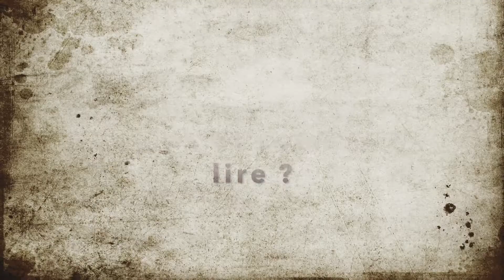Interview N°3 : Boubacar Dabo nous parle de la gestion du temps et de la lecture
L'excellent malien Boubacar Dabo nous parle de la gestion du temps et de la lecture. Il est un passionné de la lecture, major du bac malien en 2017 (mention excellent), honoré à l'ambassade du Mali en France en 2019 pour sa moyenne de 18,42 en 1ère année en France, il nous parle des secrets de l'excellence.